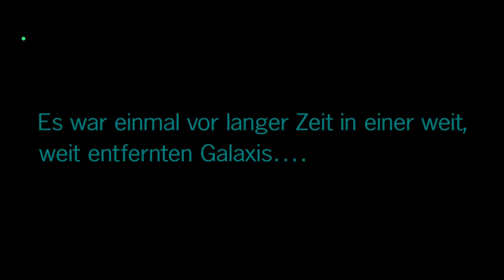Lego Star Wars The Force Awakens Mobile #1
Ich spiele die mobile Game Version von Lego Star Wars The Force Awakens

▬▬▬ Links ▬▬▬

▬▬▬ Über mich ▬▬▬

Ich bin Blackknight aka (Titandrache usw. ...) und mache gerne Videos bzw. Streams. Ich mache gerne Videos weil, ich es mag Leute zu unterhalten (auch im Lustigen Sinne), als auch eine Community aufzubauen die einen Unterstützt. Mein Ziel ist es mit Youtube berühmt zu werden, damit steht mir vor allen im Vorderstand Spaß zu haben am Videos drehen.